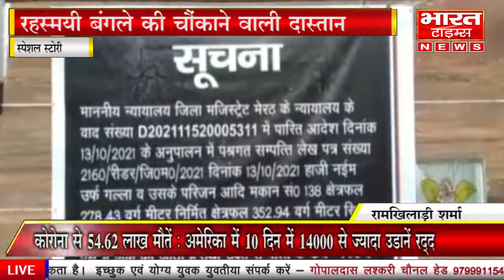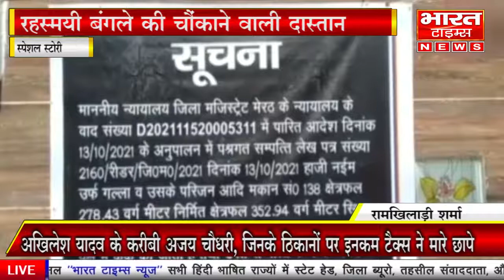बंगले# की चौंकाने वाली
*भारत टाइम्स न्यूज़ चैनल आज अपनी इस खबर के माध्यम से आपको यूपी के जिला मेरठ में स्थित काले कारनामों से भरे एक ऐसे रहस्यमयी बंगले के काले सच का रहस्य उजागर कर रहा है जिसे देखने के बाद निश्चित रूप से आप हैरान रह जाएंगे और दांतों तले अंगुली दबाने के लिए मजबूर हो जाएंगे | जी हां एक ऐसा बंगला जो राज़ उगल रहा है,. एक बंगला जो काला सच बयां कर रहा है., एक बंगला जिसके अंदर ऐसे राज़ उजागर हो रहे हैं कि पुलिस भी सन्न है., |  ये कहानी है यूपी के जिला मेरठ के बंगला नंबर 235 की. इस बंगले पर अब पुलिस का नगाड़ा बजाकर बड़ा एक्शन हुआ है, जिस बंगले की तरफ सामान्य लोग निगाह उठाकर नहीं देख सकते थे. उस बंगले के अंदर नज़र आ रही थी तो पुलिस और सिर्फ पुलिस… आप सोच रहे होंगे कि ऐसा कौन सा बंगला है जिसके अंदर 16-16 टायर वाले ट्रक तक दाखिल हो जाया करते थे. लेकिन जनाब ये सच है मेरठ का बंगला नंबर 235 आजकल ख़ासा चर्चा का विषय बना हुआ है. |  आज जब इस बंगले के अंदर पुलिस दाखिल हुई तो वो भी सन्न रह गई. ये बंगला है चोर बाज़ार के रूप में कुख्यात रहे सोतीगंज के एक कबाड़ी हाजी नईम उर्फ गल्ला का. |  कबाड़ी हाजी नईम उर्फ गल्ला के बंगला नंबर 235 ने आज जब अपना काला सच उगला तो जिसने भी सुना वह सत्र रह गया | तकरीबन 15 करोड़ के इस बंगले के राज़ का खुलासा एएसपी सूरज राय ने किया तो हैरान करने वाला सच सामने आया. एएसपी सूरज राय ने बताया कि ये बंगला कबाड़ी हाजी नईम उर्फ गल्ला के नाम पर पंद्रह साल से पंजीकृत है. आज इस बंगले को भारी पुलिस फोर्स की मौजूदगी में कुर्क कर लिया गया. बताया गया कि बंगला नंबर 235 का एक भाग चोरी के वाहन कटान का मुख्य केंद्र था. इस बंगले के गेट ऐसे डिजा़इन किए गए थे कि ट्रक और सोलह पहिया वाहन आसानी से दाखिल हो जाते थे. बंगले का गेट इतना बड़ा है कि बड़े से बड़ा वाहन आसानी से अंदर दाखिल हो जाया करता था. लेकिन इस गेट के अंदर दाखिल होने में पुलिस को ख़ासी मशक्कत करनी पड़ी.जैसे ही पुलिस गेट के अंदर दाखिल हुई तो चारों तरफ सिर्फ और सिर्फ वाहनों के पुर्जे़ देखकर पुलिस भी दंग रह गई. एएसपी सूरज राय भी यहां की तस्वीर देखकर चौंक गए. बंगले के अंदर दाखिल होते ऐसा लगा जैसे हम किसी जंगल में दाखिल हो गए हों. बंगले के अंदर मौजूद वाहनों के पुर्ज़े-पुर्जे़ चीख चीखकर गवाही दे रहे हैं कि यहां क्या काम हो रहा था. वहीं इलाके के लोग पुलिसिया कार्रवाई से ख़ुश हैं. बंगले के पास ही रहने वाली एक महिला ने बताया कि दिन-रात यहां वाहनों का आना जाना लगा रहता था. महिला ने बताया कि 24 घंटे इस बंगले के अंदर से वाहनों की ख़टर पटर सुनाई देती रहती थी. इस महिला ने बताया कि अब बरसों बाद उन्हें चैन की नींद आनी शुरू हुई है | इस बंगले से जुड़े काले  कारनामों से जुड़े रहस्य के सम्बंध में एएसपी सूरज राय से जब भारत टाइम्स न्यूज़ चैनल के नेशनल कोऑर्डिनेटर रामखिलाड़ी शर्मा ने बात की तो उन्होंने बताया कि अपराध के बल पर इस बंगले को अर्जित किया गया था और आज विधिक कार्रवाई करते हुए धारा 14 ए के अंतर्गत संपत्ति का ज़ब्तीकरण हुआ है. उन्होंने बताया कि पंद्रह साल से बंगला नम्बर 235 की संपत्ति अभियुक्त के नाम दर्ज थी. उन्होंने बताया कि कैंट बोर्ड के अभिलेखों में हाजी नईम के नाम से संपत्ति पंजीकृत थी. सूरज राय ने बताया कि हाजी गल्ला पर गैंगस्टर एक्ट और विभिन्न थानों में 35 मुकदमें दर्ज हैं. दो ह़जार वर्ग मीटर की संपत्ति की बाज़ारी कीमत पंद्रह करोड़ रुपए है. और अब तक कबाड़ियों की सत्तर करोड़ रुपए की संपत्ति हो कुर्क हो चुकी है. वाकई में इस बंगले के काले रहस्य को जानकर हर कोई स्तब्ध व हैरान है. | देखिये भारत टाइम्स न्यूज़ चैनल के नेशनल कोऑर्डिनेटर रामखिलाड़ी शर्मा द्वारा कवरेज की गई हैरान कर देने वाली काले कारनामों की काली करतूतों से भरी रहस्यमयी बंगले के चोंकाने वाले सच को उजागर करने वाली खबर पर बनाई गई यह स्पेशल स्टोरी👇👇👇👇👇👇👇👇*